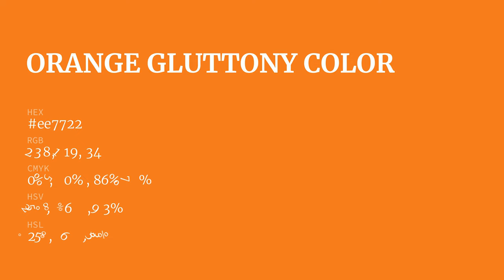Orange Gluttony color ee7722 hex Cool Orange color ee7722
What color is Orange Gluttony ? ee7722 hex, Cool Orange color ee7722

Hex ee7722 Color Code is also known as Orange Gluttony color